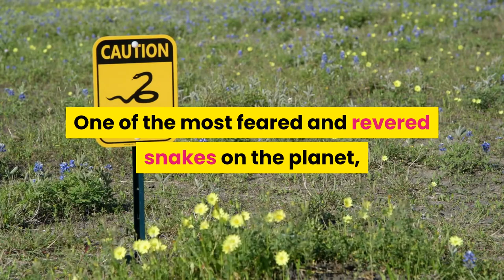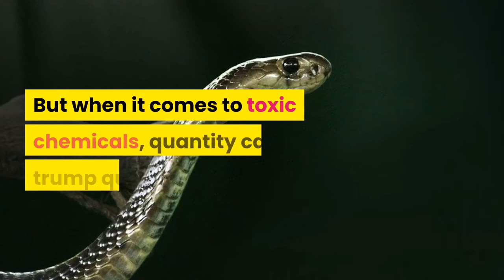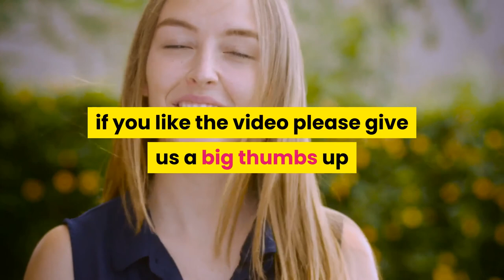19 Awesome Facts About KING COBRA | Animal Globe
This video will discuss about 19 awesome facts about king cobra. One of the most feared and revered snakes on the planet, the king cobra is renowned for its imposing size and deadly bite.